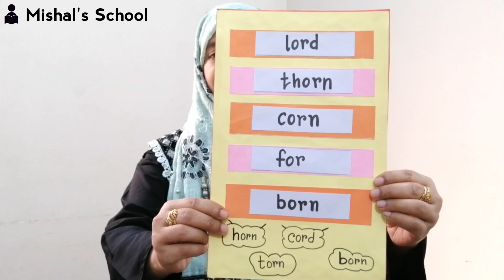or দিয়ে Sound, Action & Word শিখে নেই | Phonics or sound | Phonics Digraph | 2 Letters Blend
This video is a guide for learners to remember the letter sounds and actions. Do the action make letter sound and learn the word. It will help to multi-sensory memory clues for the letter sound.

Thanks for being with Mishal's School.